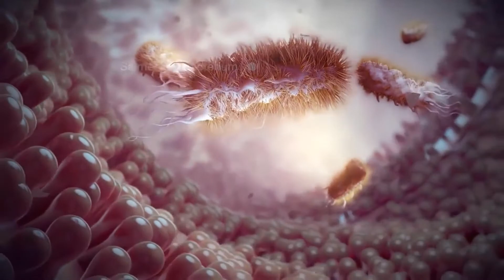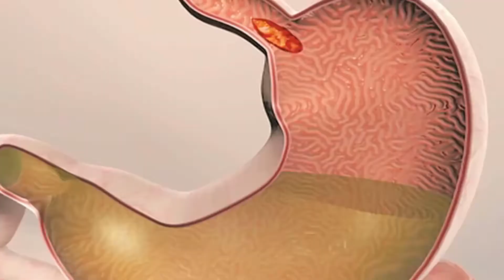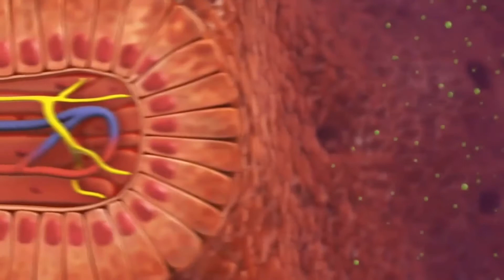Was ist ein Meckel Divertikel